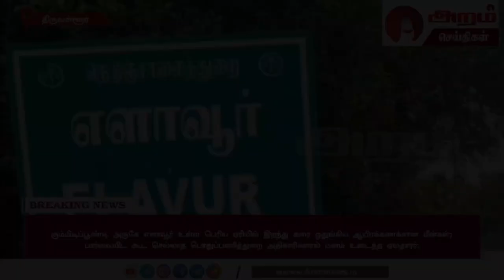கும்மிடிப்பூண்டி அருகே எளாவூர் உள்ள பெரிய ஏரியில் இறந்து கரை ஒதுங்கிய மீன்கள்;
பார்வையிட கூட செல்லாத பொதுப்பணித்துறை அதிகாரிகளால் மனம் உடைந்த ஏலதாரர்